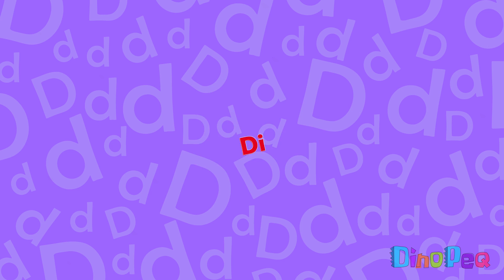Da De Di Do Du | Sílabas | Vocabulario para niños | 🦖 DinoPeq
00:00 Da De Di Do Du
00:31 Palabras con Da
00:42 Palabras con De
00:52 Palabras con Di
01:03 Palabras con Do
01:14 Palabras con Du